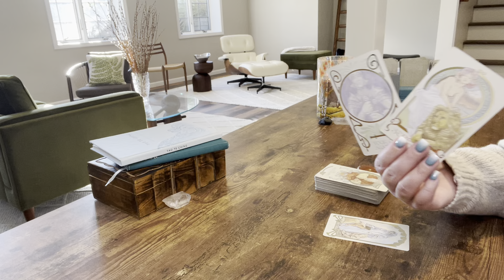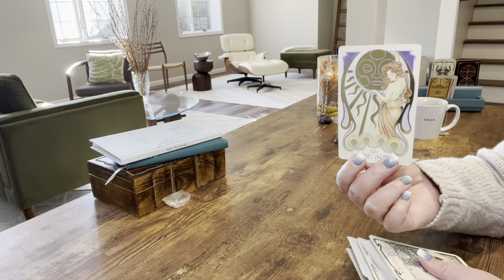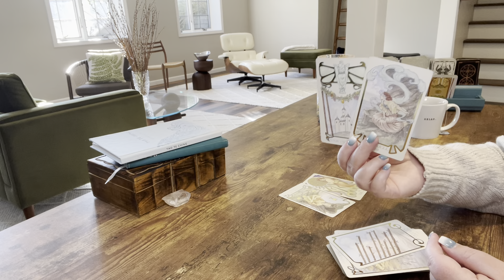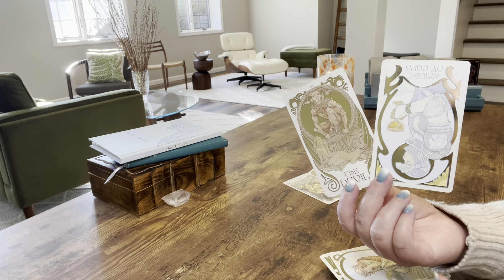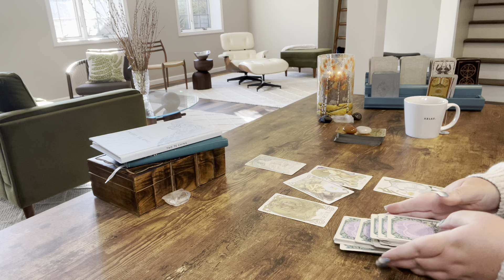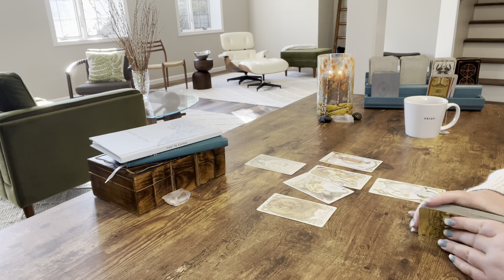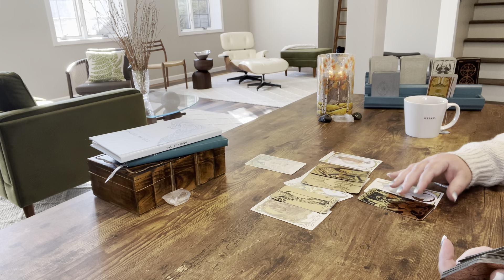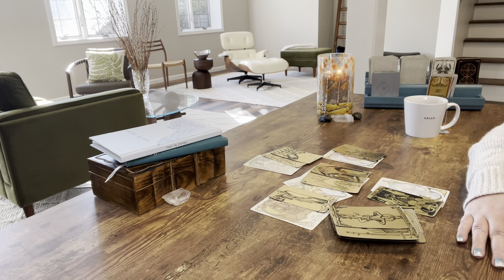SCORPIO—DETACHING FROM THE DEVIL FOR GOOD THIS TIME. YOU’RE DONE WITH THEM, THEY’RE NOT DONE W/YOU.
Schedule:

Monday—Fire signs
Tuesday—Earth signs
Wednesday—Water signs
Thursday—Air signs